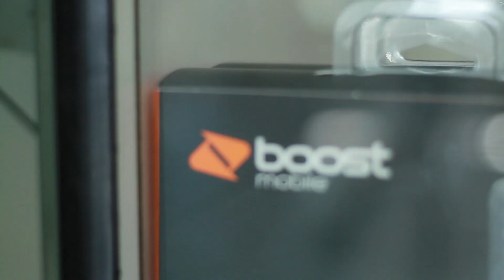Starfoxlaflare - Prepaid (Official Music Video)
Directed by: Tyler Acosta
Produced by: c.z.

★ c.z.